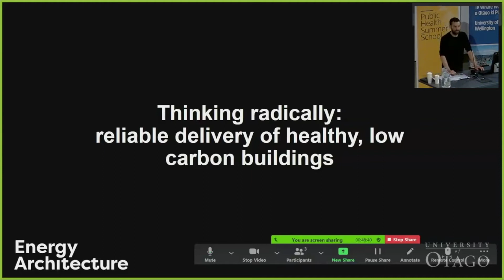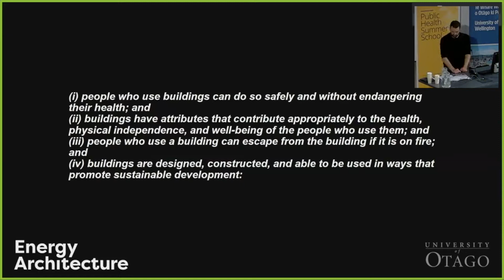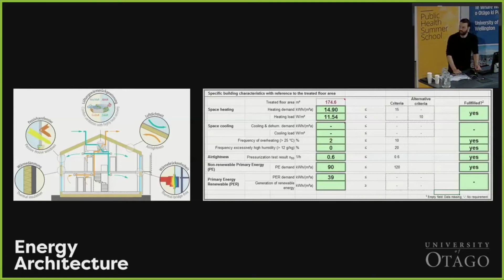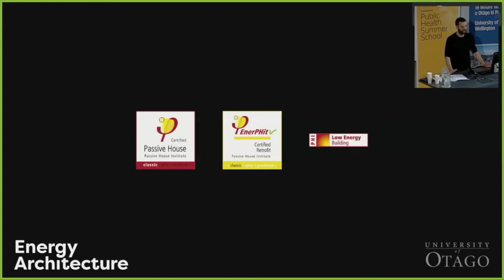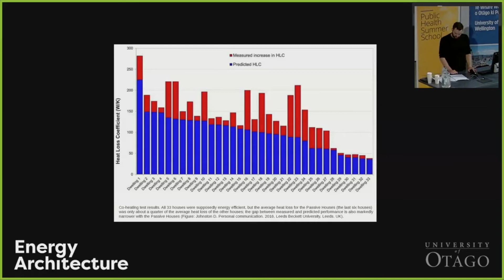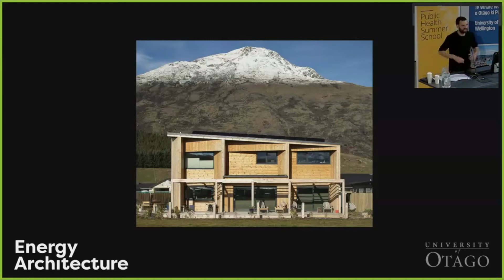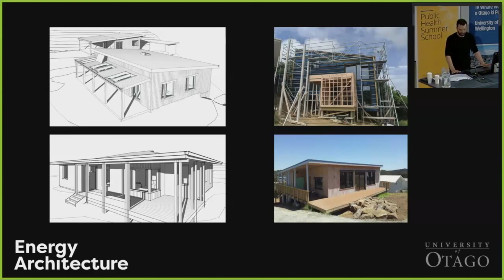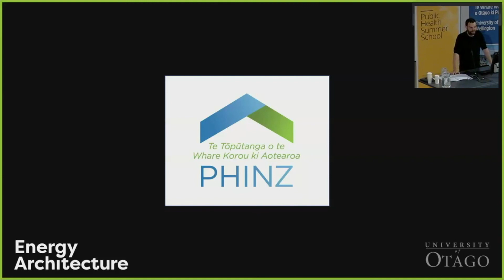Thinking radically: reliable delivery of healthy, low carbon buildings - Guy Shaw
Guy Shaw – Architect, Energy Architecture NZ Ltd.  Thinking radically: reliable delivery of healthy, low carbon buildings - Guy Shaw.

NZ’s Climate Change Response (Zero Carbon) Amendment Act commits us to reduce our carbon emissions to zero by 2050. The building and construction sector is responsible for 20% of NZ’s carbon emissions and has a key a role to play in achieving our goals for zero carbon emissions.

Tackling this challenge will require all actors in the sector to join forces to make the changes necessary to transform the sector. What are the necessary changes and how do we see them through?

What is the government thinking behind these developments? What does the latest research suggest? And what help does industry need?

February 16 2021, University of Otago, Wellington